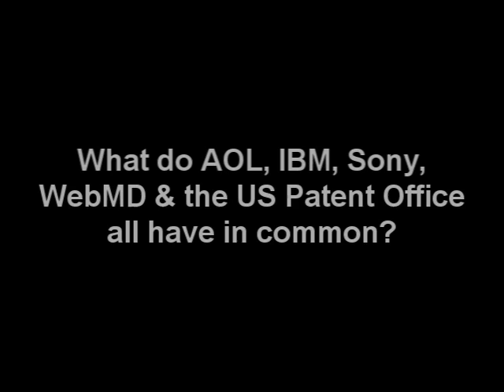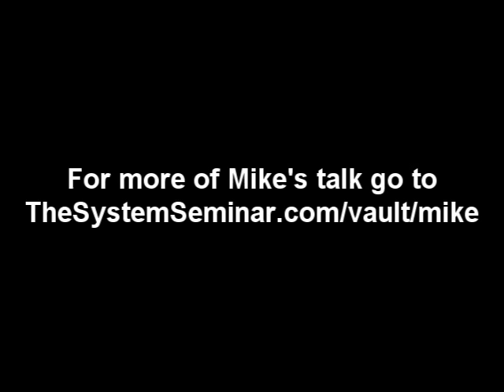Mike Marshall at the System Seminar 3/3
Mike Marshall talks about the impact of personalization on search engine results and search engine marketing.